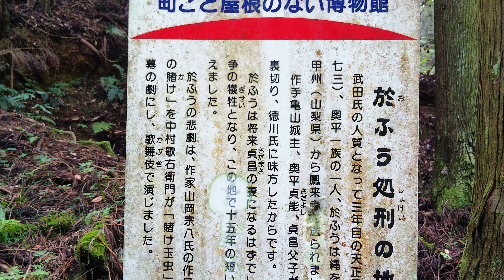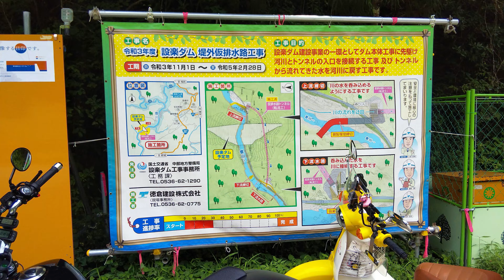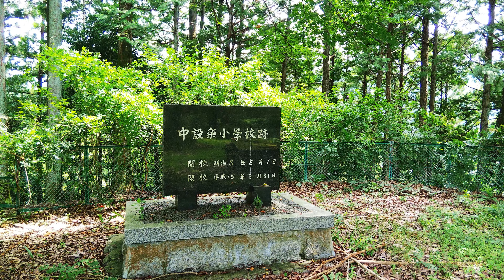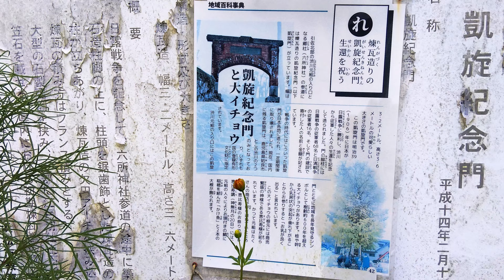豊橋鉄道田口線／三河大草駅跡他・・・（CBF125T＆SuperCub110）